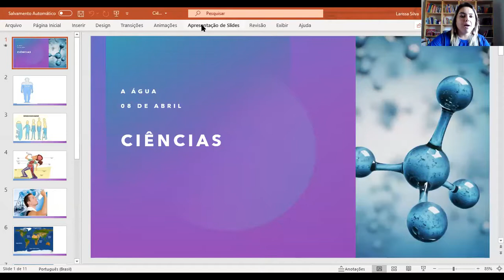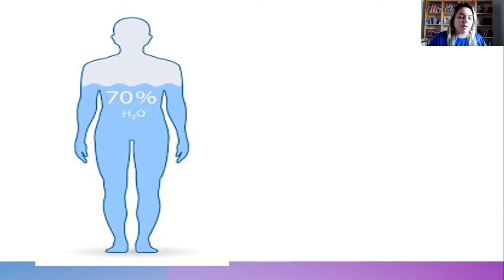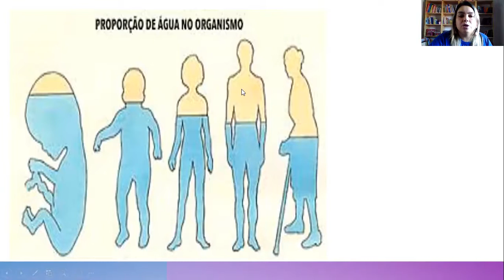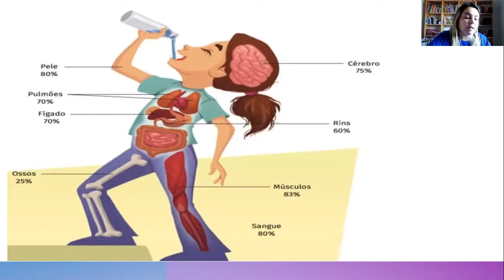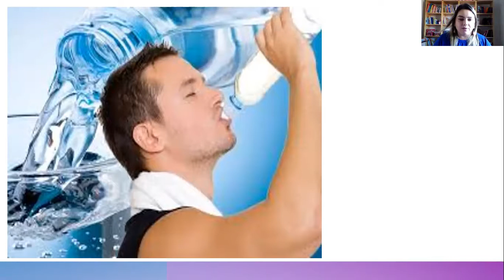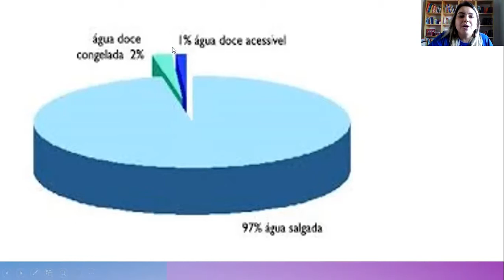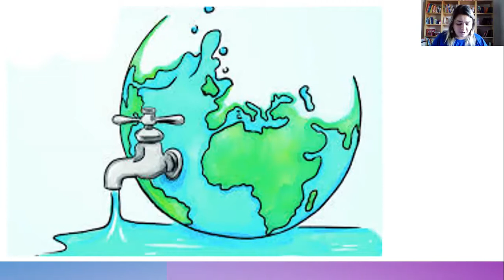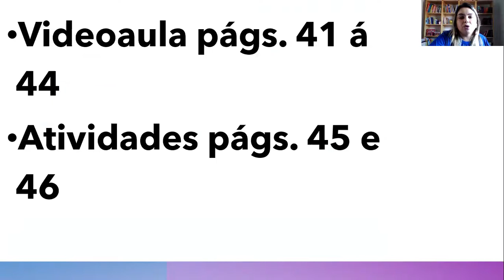CETA On-line | 4º Ano | 08/04 | Ciências